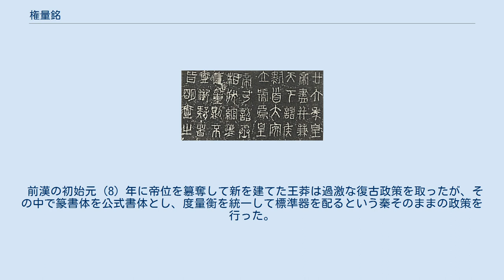権量銘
権量銘（けんりょうめい）は、中国の秦代に全国に配布された度量衡の標準器に記された、国定であることを示す証明文。
紀元前221年に初代皇帝・始皇帝の命により刻銘・配布されたものと、紀元前209年に二世皇帝の命により刻銘・配布されたものがある。
 「始皇七刻石」とともに数少ない篆書体の書蹟として知られる。
 廿六年詔権量銘全文 紀元前221年、秦の始皇帝は戦乱の中国を制し、統一王朝を打ち立てた。
この際、中央集権制確立のためにさまざまな規格統一が行われた。
その大きなものが、篆書体＝小篆への書体統一と度量衡の統一であった。
 このうち度量衡の統一に際しては、決まった大きさの金属製ないし木製の分銅（権）や枡（量）を標準器として全国に配布することで行ったが、この際に公式に認められたものであることを示す証明文を公式書体の小篆を用いてものし、分銅・枡に添付することにした。
これによって金属製のものには証明文が直に刻み込まれ、木製のものには証明文を記した銅板が貼りつけられた。
これらの銘文を総称したのが「権量銘」である。
 この配布と証明文発行は2回ないし3回行われたとみられ、紀元前221年の「廿六年詔権量銘」の他、紀元前209年の二世皇帝即位時の「元年詔権量銘」、そしてこの両者を合わせて刻した「両詔権量銘」の3種類が確認されている。
 甲骨文以来の伝統をくむ小篆は権力の象徴であるとともに、「統一された法治国家」であることを示すために国の公式証明としても用いられた。
この「権量銘」は官吏が証明のために所有した公印・官印と並び、その代表的存在である。
 権量銘は証明文であるため、その文は極めて簡潔であり共通の文章が用いられていた。
以下に始皇帝の「廿六年詔権量銘」と二世皇帝の「元年詔権量銘」の白文、訓読、訳を示す。
 天下統一と度量衡統一の事実のみを簡潔に示す。
全40字。
 標準器配布に関わる話はなく、「廿六年詔権量銘」に始皇帝の名がないことから、度量衡統一の業績を二世皇帝が自分のものと主張しているように勘違いされるのを防ぐための注意書きになっている。
全60字。
なおほとんど同じ言い回しの文が始皇七刻石の二世皇帝追刻部にも見られる。
 権量銘は早く隋代の開皇2（582）年に出土したが、本格的に研究が始まったのは清代になって考証学が発展し、篆書を含む古代文字の研究が盛んになってからである。
 権量銘の書体は小篆ではあるが、制定に関わった李斯本人の筆といわれる始皇七刻石と違って文字がいくぶん崩れており、正確に小篆の姿を伝えているとは言いがたい。
また同じ文を2回刻するなどミスのある権量も発見されている。
 しかし小篆の同時代の書蹟は極めて少ないため、多少の崩れを理解した上で、後漢代の小篆を中心とした漢字字典『説文解字』など後世資料を併用しながら研究に用いられている。
 前漢の初始元（8）年に帝位を簒奪して新を建てた王莽は過激な復古政策を取ったが、その中で篆書体を公式書体とし、度量衡を統一して標準器を配るという秦そのままの政策を行った。
この際に「権量銘」の制度も模倣され、「嘉量銘」という名で登場している。